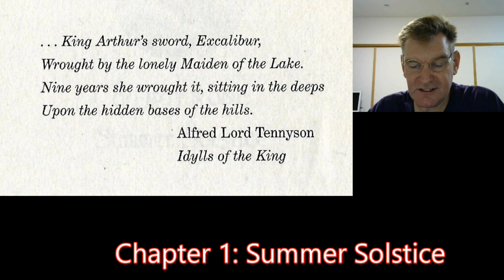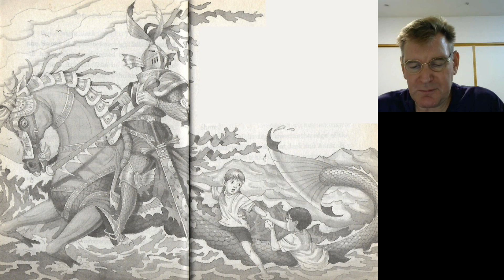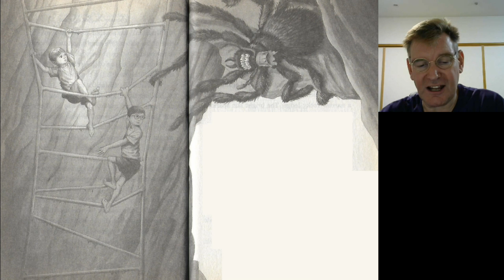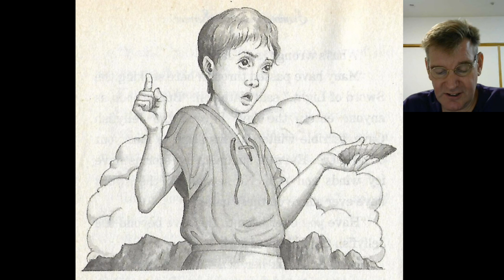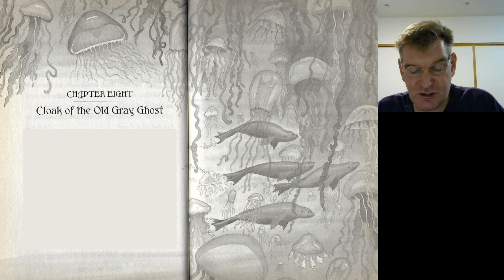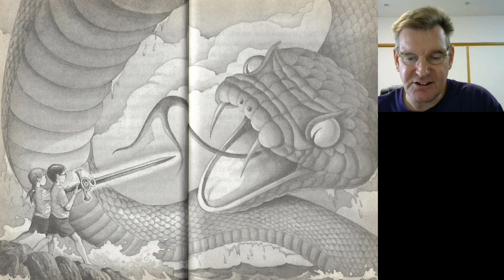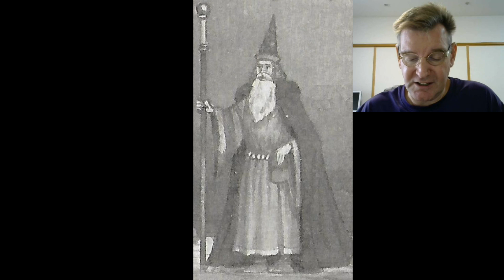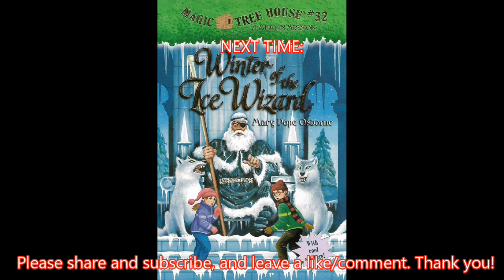Magic Treehouse #31: Summer of the Sea Serpent (Merlin Missions #3)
Jack and Annie use the treehouse full of books and to travel to the time before Camelot on a mission for Merlin. Merlin needs the Sword of Light and Jack and Annie must face some fabulous creatures to get it.

0:37 Chapter 1: Summer Solstice
5:46 Chapter 2: The Water Knight
13:41 Chapter 3: Cave of the Spider Queen
19:47 Chapter 4: Web Walk
24:25 Chapter 5: Barrh! Barrh!
28:22 Chapter 6: The Selkie
33:19 Chapter 7: Cove of the Stormy Coast
37:54 Chapter 8: Cloak of the Old Gray Ghost
44:14 Chapter 9: The Sword of Light
47:56 Chapter 10: The Ancient Question
52:14 Chapter 11: Sword and Rhyme
58:25 Chapter 12: The Isle of Avalon
1:05:40 A Note from the Author